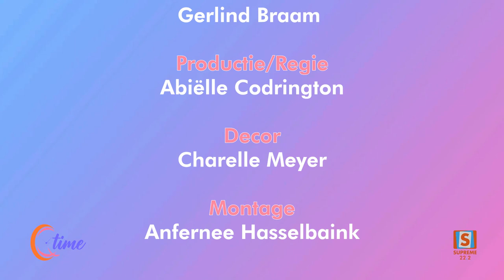QTIME SEIZOEN 06 | AFLEVERING 75 | Gerlind Braam - Couples Retreat